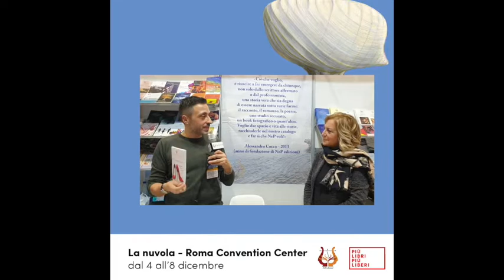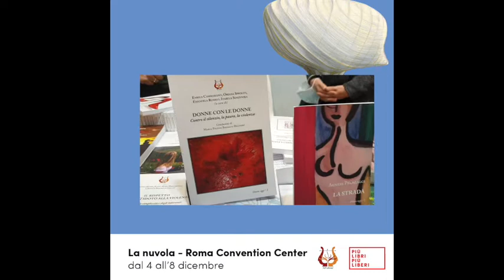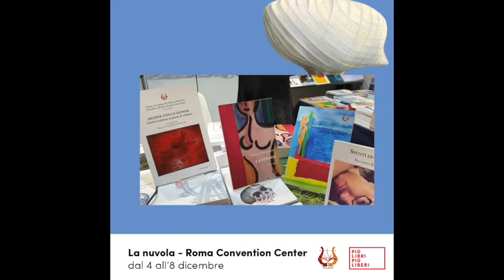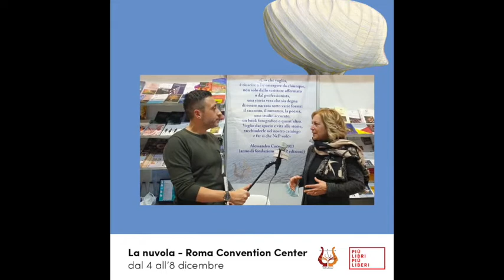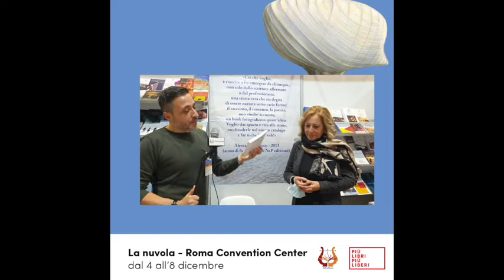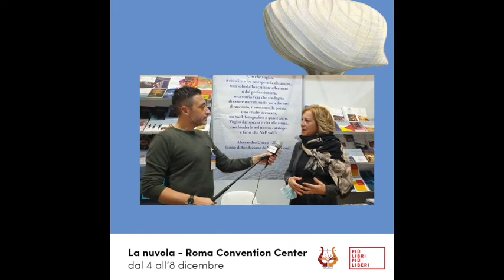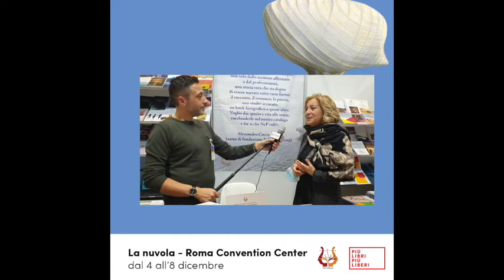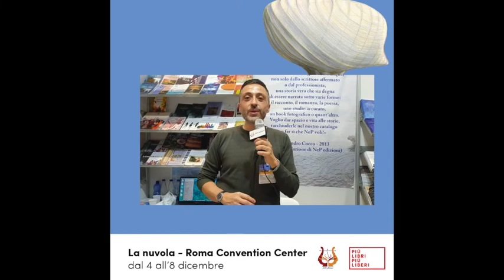Emanuela Romeo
NeP edizioni a Più Libri Più Liberi 2021
presenta
"DONNE OGGI" collana diretta da Emanuela Romeo.

Intervista al direttore di collana.